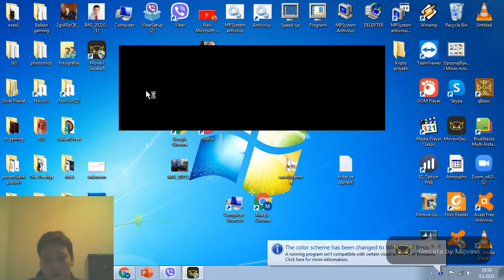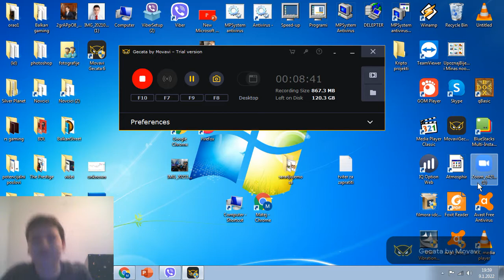Leverage trading - Futures (napredno)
Ovo je video o leverage trejdovanju za naprednije trejdera, ali ga mogu pogledati i početnici u futures tradingu.
Pozdrav za Daniela i Clandenstidoa
Jedan video svake sedmice!!!